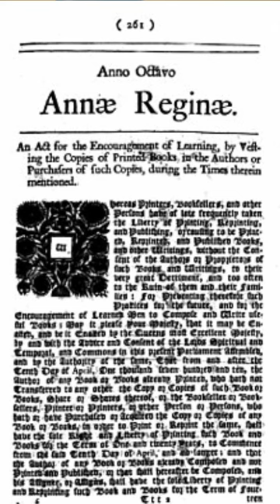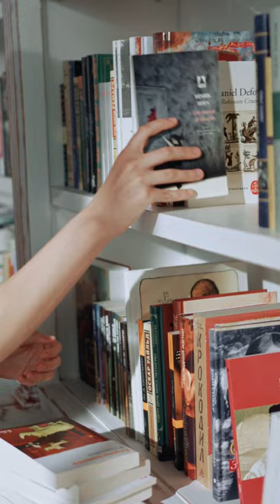¿Existían los derechos de autor en la Antigüedad?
¿Existían los derechos de autor en la Antigüedad? Aquí analizamos confusiones comunes en torno a esta noción y se establece la distinción con el concepto de plagio. Se expone su origen, su definición y su función.

Para la bibliografía y las notas en torno al tema, visiten mi blog: